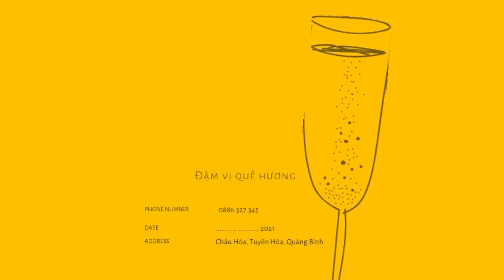Hitler tức giận vì không mua được chai rượu Hồng sim Châu Hóa - JackVN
My life, my colors!!!